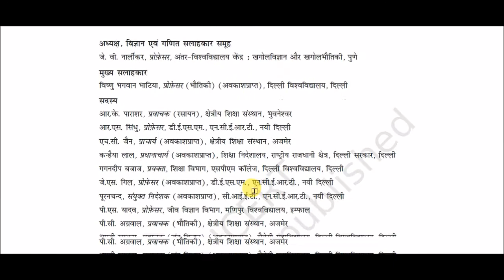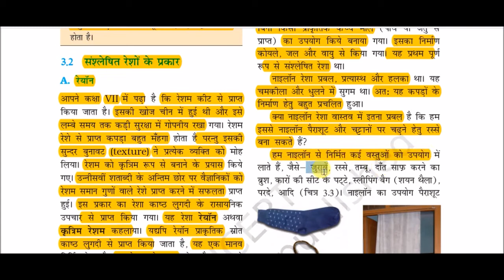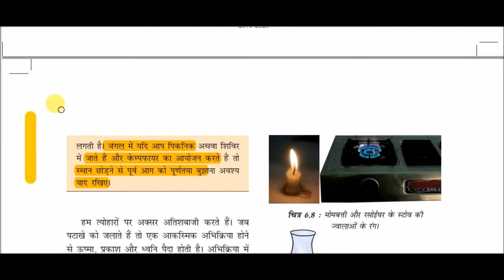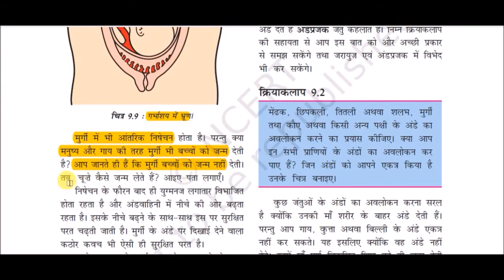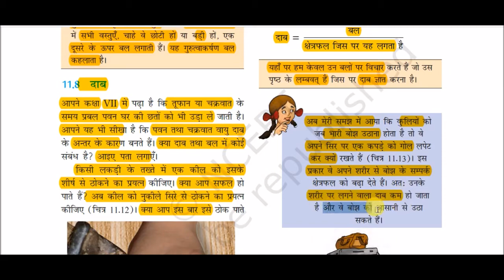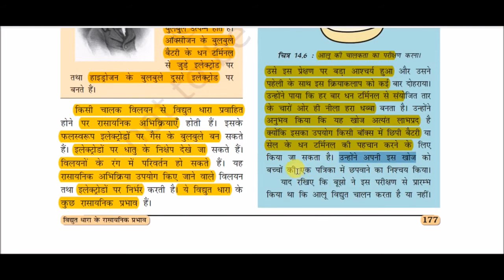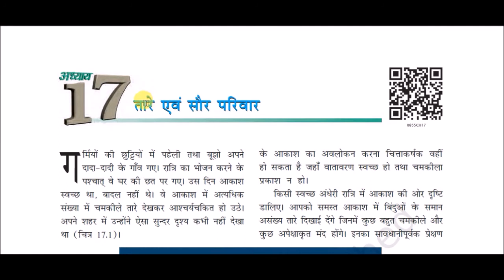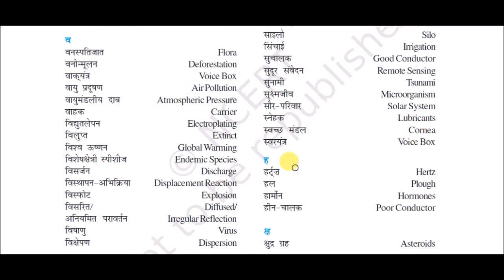Complete NCERT Book Class VIII (Science) || कक्षा 8 (विज्ञान)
Complete NCERT Book Class VIII (Science) for All Competitive Exams like SSC, Railway, IB, Bank, UPSC, BPSC, MPSC, PCS, etc.